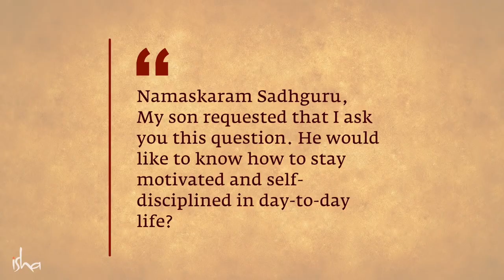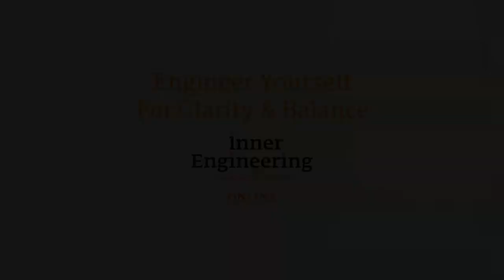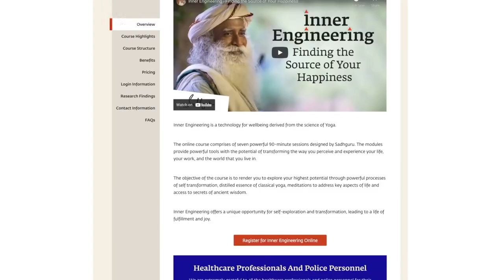How to Stay Motivated All the Time- - Sadhguru Answers From Universe Inside Me Collections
How to Stay Motivated All the Time- - Sadhguru Answers
Sadhguru answers a question about staying motivated in life, and how every human being must make the most of the brief time that they have.